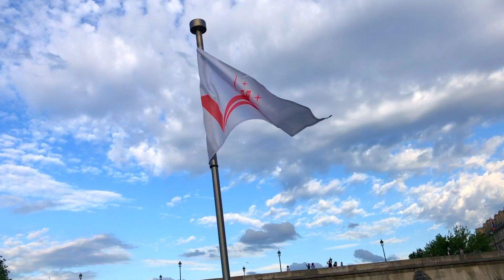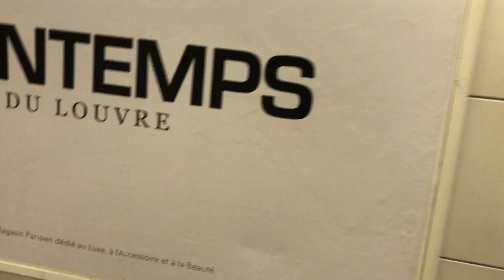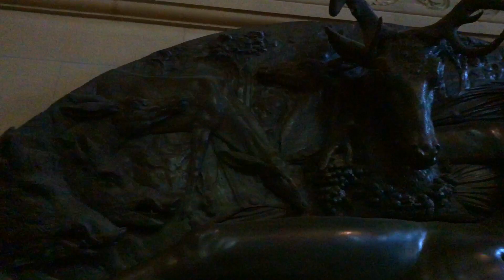PARIS CITY🇫🇷, EIFFEL TOWER ELEVATOR RIDE || PARIS TRAVEL VLOG-1 || LONDON TO FRANCE 3DAYS TOUR !!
PARIS CITY🇫🇷, EIFFEL TOWER ELEVATOR RIDE

I started my journey from London to the capital of France Paris!!!
I stayed in Paris only for 3days & fell in love with  the City of Love which is
also known as the City of Lights .

Check out these below places which you must visit in Paris :-

* EIFFEL TOWER - The Eiffel Tower is one of the seven wonders of the world!!! This Tower is a wrought-iron lattice tower on the Champ de Mars in Paris, France. It is named after the engineer Gustave Eiffel, whose company designed and built the tower. The Eiffel Tower is the most-visited paid monument in the world!!
Eiffel Tower will always be one of the most beautiful landmarks in the world, no matter what time you visit it. You can go with the elevator to reach the top. The lights are really impressive at night, making you wouldn't want to stop taking pictures of it. The sparkling & twinkling Eiffel Tower at night is the most spectacular view ! Must visit

LOUVRE MUSEUM - The Louvre, or the Louvre Museum, is the world's largest art museum and a historic monument in Paris, France & is best known for being the home of the Mona Lisa!!  An incredible place.  We were able to see the Mona Lisa, Venus de Milo, Louvre pyramid,the Winged Victory of Samothrace and so much more!!!  Must visit

ARC DE TRIOMPHE - Amazing monument built for honouring the soldiers fought and died for France in the France Revolutionary and Napoleonic wars along with the unknown soldiers died in the World War 1. Another great place to visit in Paris. I love the walk from the Champs Elysees to the end of the road with all shops in between. The Arc looks spectacular! Must visit

I really hope you guys will love this video!!